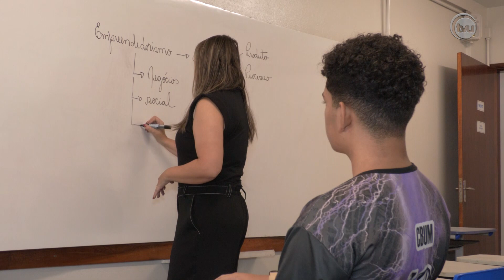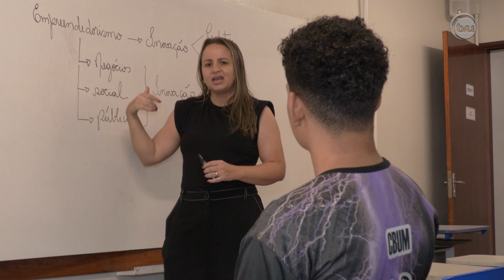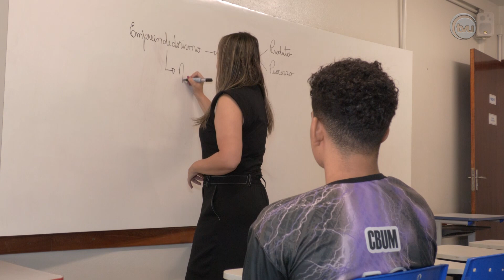Eseba/UFU oferece aulas de empreendedorismo para estudantes (Reportagem INFORMATIVO TVU-04/03/24)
Alunos da Escola de Educação Básica da Universidade Federal de Uberlândia (Eseba/UFU) tem a oportunidade de participar de aulas extras de empreendedorismo. O projeto, intitulado trilha do empreendedorismo, visa desenvolver habilidades técnicas nos estudantes, como liderança, marketing, gestão de pessoas e finanças. Confira!

Ficha técnica:
Editor-chefe: Flávio Soares
Apresentador: Júnior Caritel
Reportagem: Andrea Rochael, Júnior Caritel e Matheus Minuncio
Produção: Andrea Rochael
Estagiário: Guilherme Cecato
Projeto UFOCAS: Gabriel Pereira e Isabela Cunha
Cinegrafia: Felipe Leonardo
Edição de imagens: Fernanda Rosa
Intérprete de libras: Priscila Gadelha
Master: Ronaldo Sobreira
Direção de TV: Rogério Faustino
Diretora executiva: Gislaine Martins